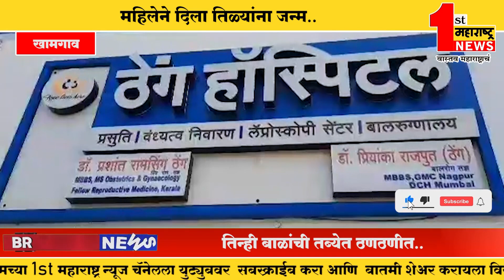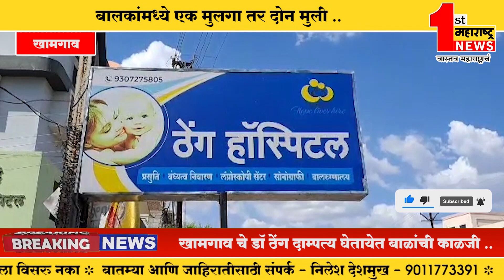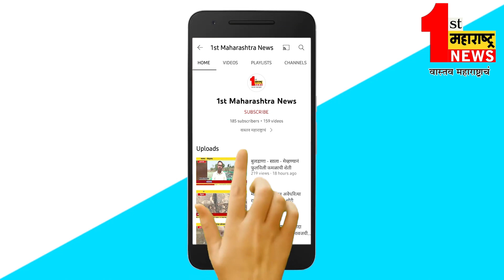खामगाव- महिलेने दिला तिळ्यांना जन्म; तिन्ही बाळांची तब्येत ठणठणीत..